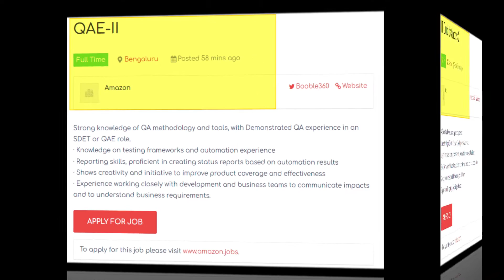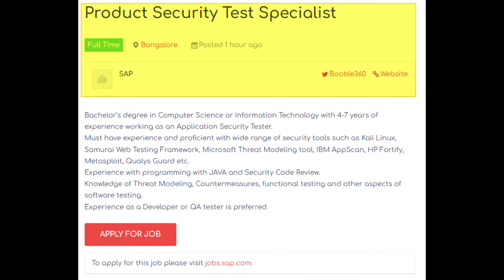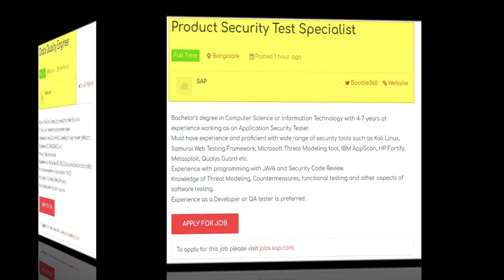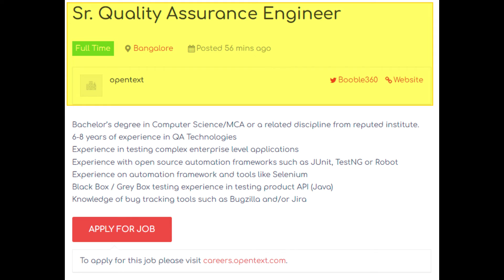ArE yOu A qUality ANalyst or TESTer?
Don't miss applying them.